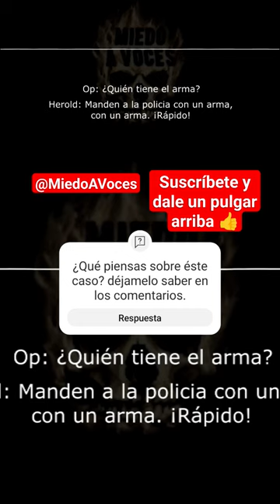Ataque de chimpancé 😰